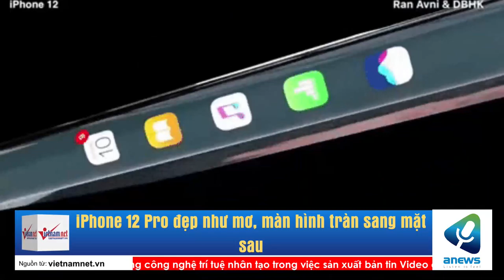iPhone 12 Pro đẹp như mơ, màn hình tràn sang mặt sau